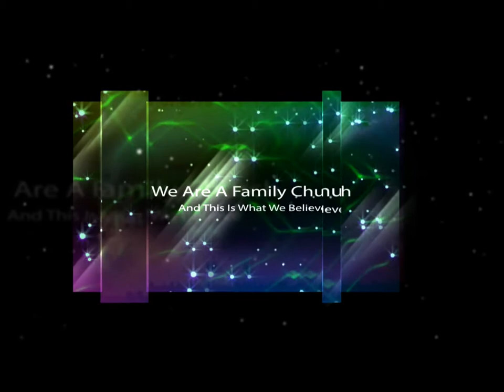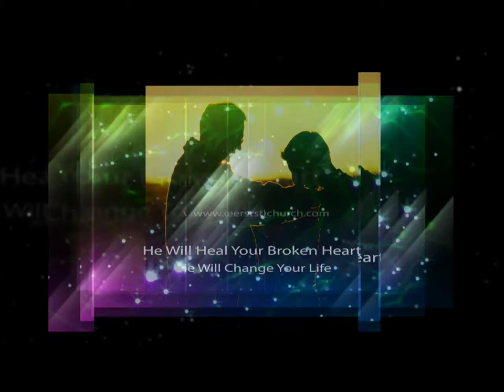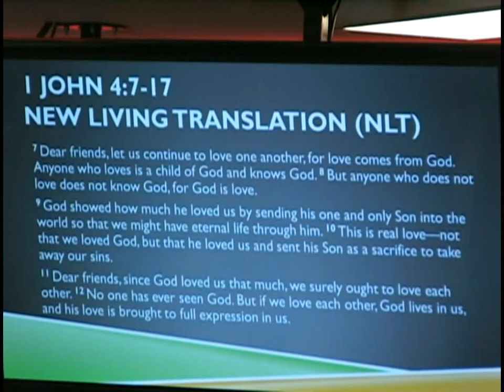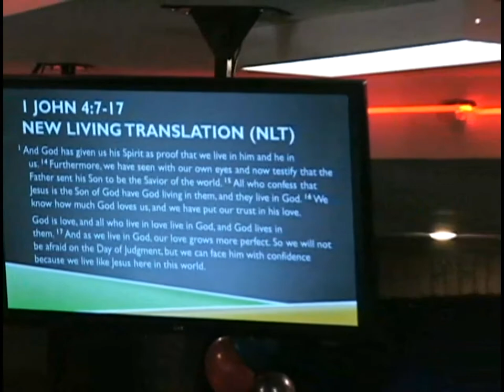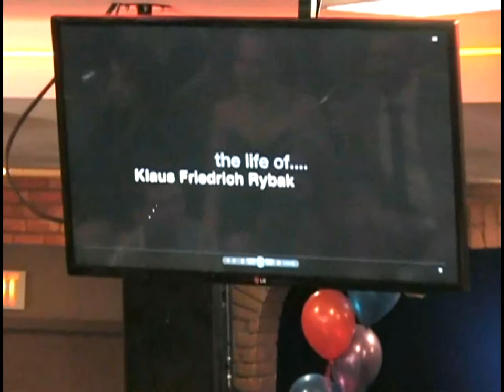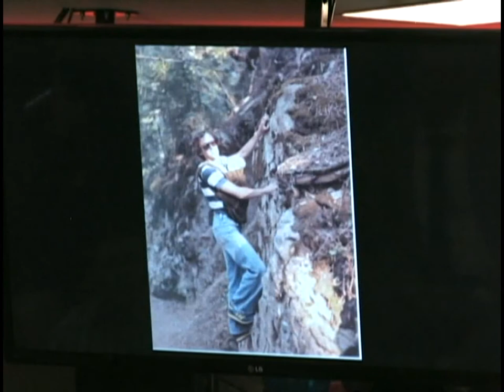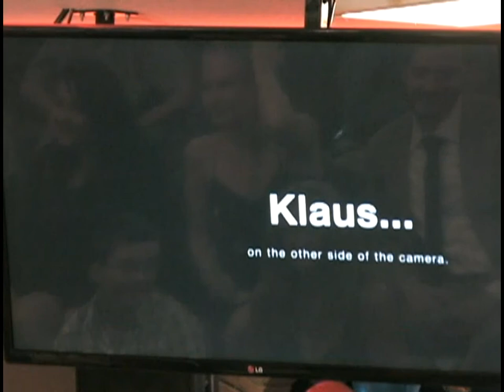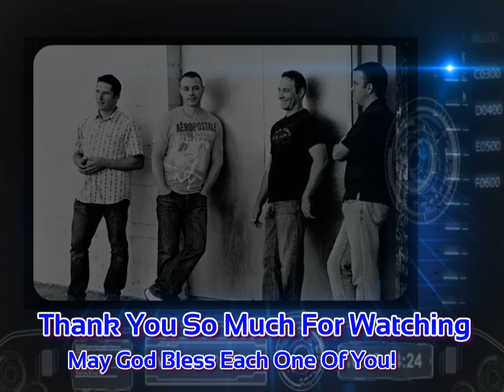July 13, 2013 Klaus Friedrich Rybak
A Celebration Of A Life Well Lived!